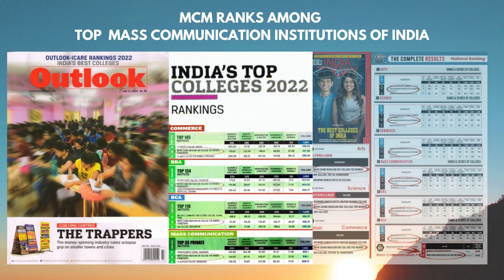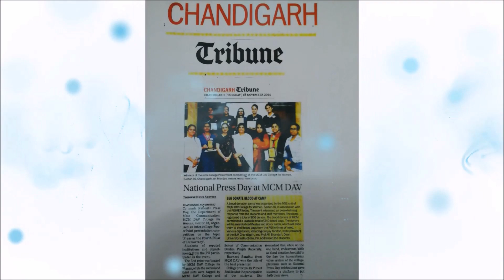Department of masscommunication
Mehr Chand Mahajan DAV College for Women's Department of Mass Communication takes pride in being ranked among the top MassCommunication institutions of the country in ranking surveys by India Today and Outlook. The department has a well-equipped Mass Communication Lab and Recording Studio, and experienced faculty, and organises regular interaction with professionals from the field, skill enhancement workshops, industrial visits, etc. for providing maximum exposure to its students.
The admission to Postgraduate Diploma in Mass Communication will commence very soon. Students of any stream can join this course, provided they have a minimum of 40% marks in Graduation. Admission form is available at the following link